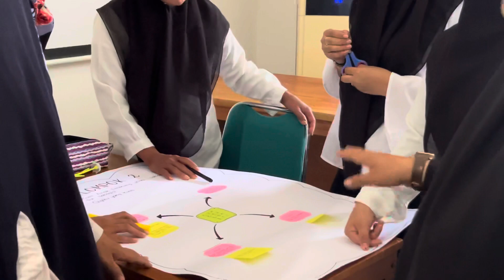Cara Membuat Tujuan Pembelajaran di Kurikulum Merdeka PAUD dengan Mudah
Menurunkan sub elemen menjadi tujuan pembelajaran